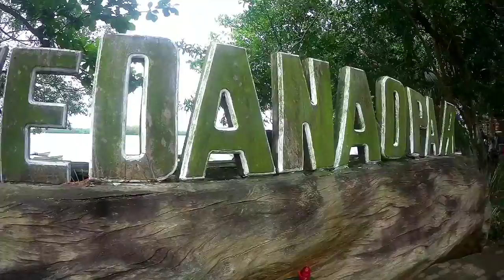Camotes Escapade 2018 (04-7-9-18)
This is my third time in Camotes but I'm still in awe of its wonders...  My most favorite place is in Tulang Diot Island where it's located just near off d coast of Esperanze...  Paradise it is...  Looking forward to more adventures with my laag buddies...